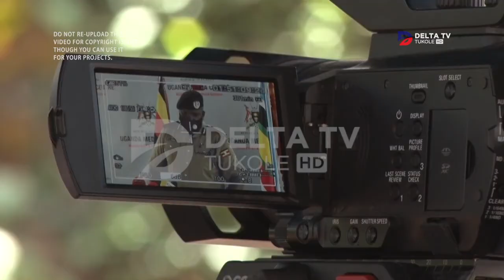TEMUKOZESA BYA MPULIZIGANYA KUSIGGA BUKYAYII MU BAWAGIZI- POLIISI ERABUDDE ABESIMBYEYEWO